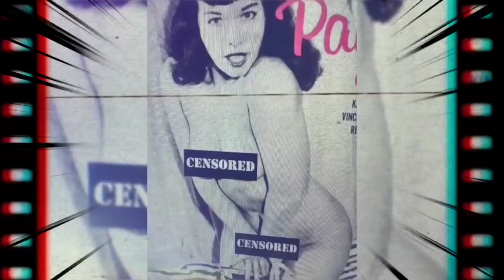Stephen Pearcy covers Duran Duran's 1981 "Girls on Film"